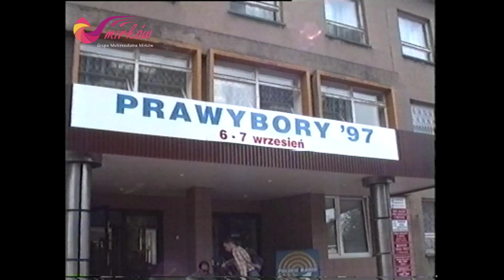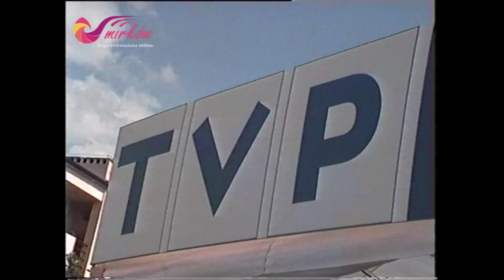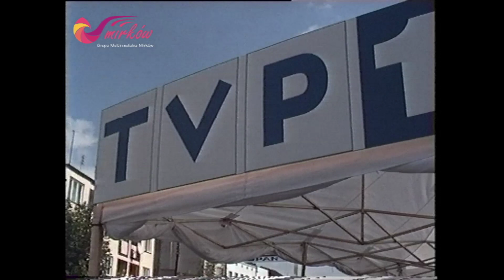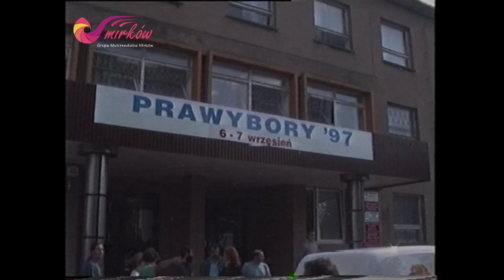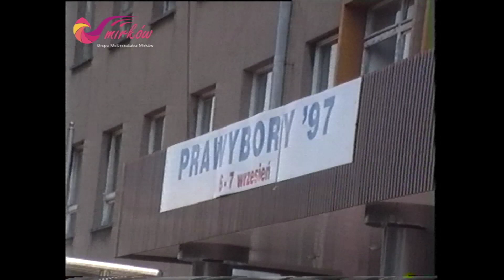Prawybory do sejmu - Wieruszów 1997r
Nagranie archiwalne z prawyborów do sejmy w 1997 r. Które odbyły się w Wieruszowie woj łódzkie. Prywatna relacja z prawyborów, które odbyły się w Wieruszowie w 1997 roku. To miasto nazywane jest polską w pigułce. Jeśli chodzi o wyniki wyborów krajowych. Dlatego też w tym roku 6 października 2019 roku odbędą się kolejne prawybory do sejmu RP. Na wzór tych sprzed 22 lat